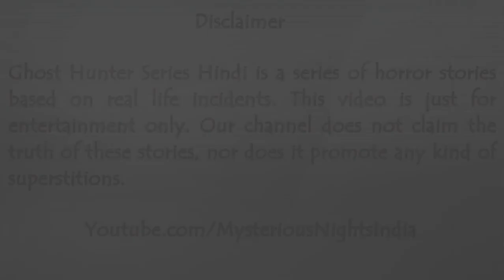Witch real Horror Story in Hindi | Lockdown Horror Story | Episode - 196#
GHOST HUNTER SERIES IS A SERIES OF HORROR STORIES IN HINDI BASED ON REAL LIFE INCIDENTS. THIS VIDEO IS JUST FOR ENTERTAINMENT ONLY. OUR CHANNEL DOES NOT CLAIM THE TRUTH OF THESE STORIES, NOR DOES IT PROMOTE ANY KIND OF SUPERSTITIONS.